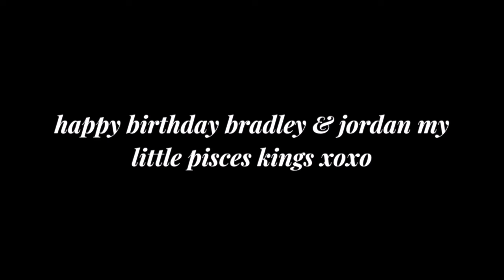week in my life vlog | birthdays & coffee runs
this is a funny one lol week in my life vlog! special orangetheory workout, celebrating jordan's 23rd birthday and bradley's 29th!

LINKS:
girlfriend workout top
gymshark leggings
sungalsses pack of 2
silver phone case
whitefox hoodie